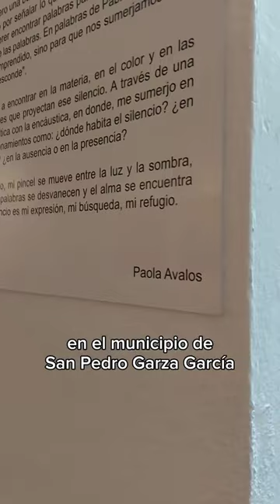La artista jalisciense, Paola Ávalos, presenta su obra 'Habitar el silencio' en Nuevo León.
SAN PEDRO GARZA, GARCÍA, Nuevo León.- La artista jalisciense, Paola Ávalos, es una importante representante de la técnica encáustica que trae su obra 'Habitar el silencio' a Nuevo León.

En entrevista para POSTA, Paola compartió el desarrollo de su obra y las reflexiones que la gente puede hacer a través de su obra.

La temática principal de esta colección de pinturas es acerca de reflexiones originadas en el silencio y su ausencia, así como una reestructuración de conceptos que asociamos como opuestos tales como luz-oscuridad, blanco-negro, ruido-silencio, etc.

"Me considero como una buscadora de silencios. A partir de una residencia que hice en el Museo de las Artes en Guadalajara, surge esta necesidad de encontrar un silencio muy propio e interno. Después de estar recibiendo tanta gente, eso era lo que menos tenía", explicó.

Paola refirió a artistas como Pablo d'Ors, escritor español en cuya obra recita reflexiones sobre el silencio y su significado, y cuyas aportaciones influenciaron a la artista jalisciense a completar su obra.

Por: Pablo González